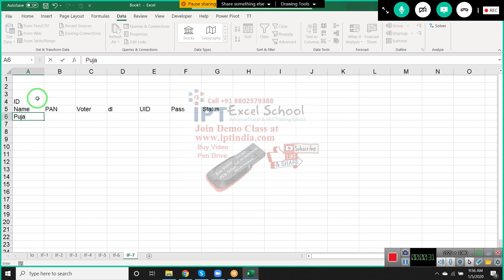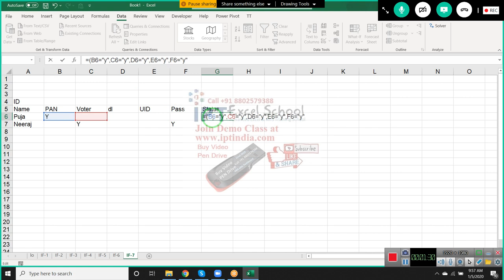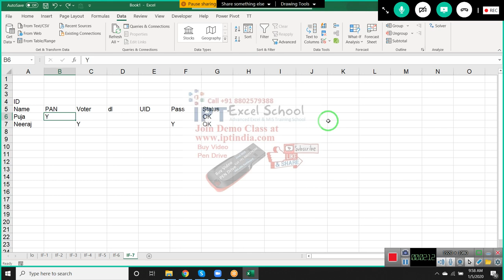Advanced Excel Formulas Part -10